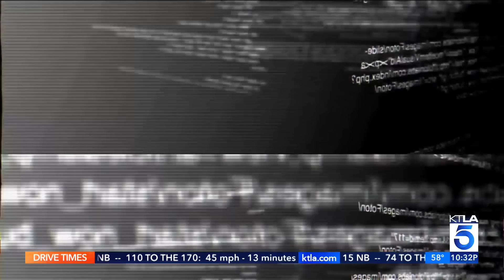Son accused of beheading father at home, posting video online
A Pennsylvania man is now facing charges after allegedly beheading his father in the family's Philadelphia-area home and posting a gruesome video on social media that shows him holding up the severed head, according to police.

Justin Mohn, 32, has been charged with murder and abuse of a corpse, among other charges. Officers were called to the home in Middletown Township at around 7 p.m. EST on Tuesday after the victim's wife called 911 to report she had found her husband's bloody and decapitated body inside a bathroom, Feeney said.